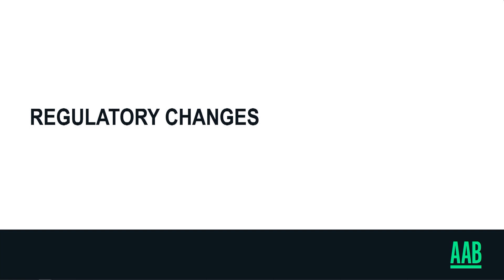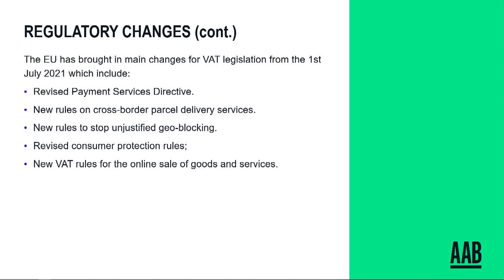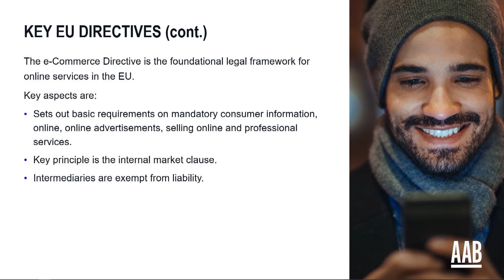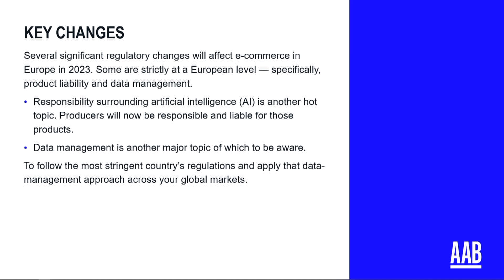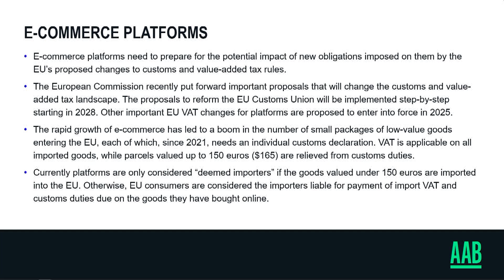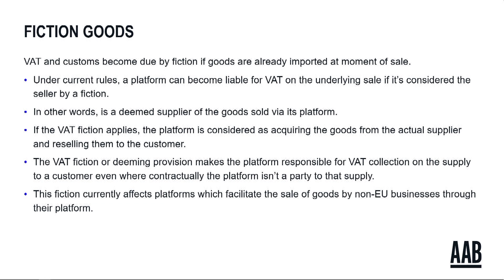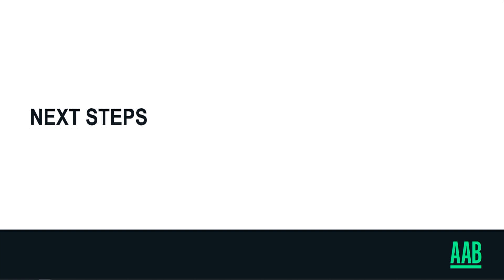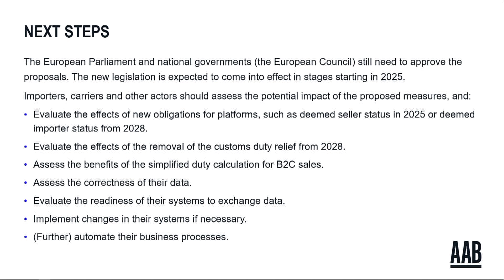European customs reforms for eCommerce: what do eCommerce managers need to know?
In this crucial update, Paul Woodward breaks down the upcoming EU e-commerce reforms that will significantly impact businesses selling into Europe. Here’s what you need to know:

Explore Major Reforms: Discover the new EU directives like the Digital Services Act and the revised e-commerce directive that will shape online marketing, trade, and consumer rights.

Understand Geo-Blocking Rules: Learn how new regulations will require you to make your products available to all EU countries if you're selling to any.

Navigate VAT Changes: Find out about the removal of the 150 euro threshold for the IOSS import scheme and the introduction of centralized VAT reporting requirements.

Prepare for VAT Collection: Get the scoop on how e-commerce platforms will need to handle VAT and duties starting in 2024.

Get Ready: Woodward advises on assessing these reforms' impacts, reviewing your VAT reporting processes, and considering automation for compliance.